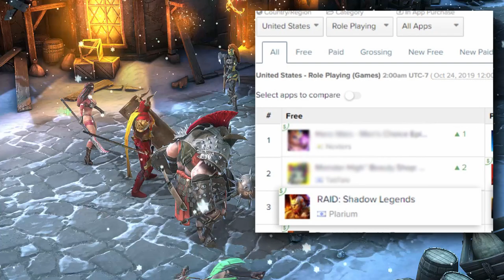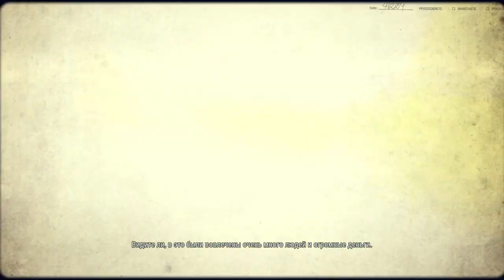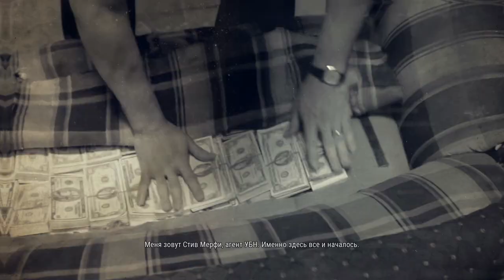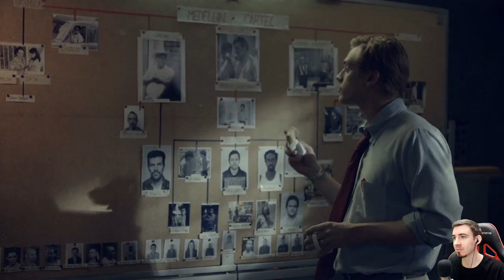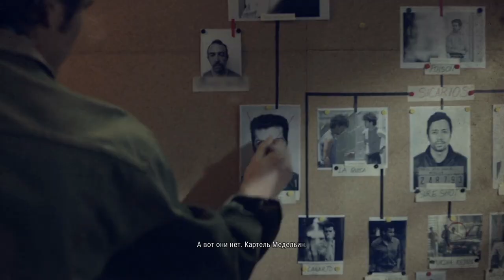NARCOS: Rise of the Cartels ➤ ЭСКОБАР И ЕГО БАРЫГИ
Это Прохождение игры Narcos: Rise of the Cartels на Русском языке на PC (ПК).
👍 Качай Raid: Shadow Legends бесплатно ✅ IOS ✅ ANDROID и получи 💰 50,000 серебряных монет и Эпического Чемпиона 💥 на 7-ой день программы для новых игроков.

Добро пожаловать в Колумбию 1980-х годов. Эль-Патрон (Пабло Эскобар) строит империю, расширению которой не в силах помешать никто. Благодаря своему влиянию и взяткам наркобарон переманил на свою сторону полицейских, военных и даже политиков. Спустя годы слухи о Медельинском картеле дошли до Америки.
Narcos: Rise of the Cartels пересказывает события первого сезона сериала от Netflix, который повествует о взлёте и падении Эль-Патрона. Встаньте на сторону наркодельцов или УБН. Исследуйте знакомые по сериалу места и сыграйте решающую роль в ключевых событиях истории, которые определят исход войны.
Собирайте команду из персонажей различных классов, присоединяйтесь к главным героям истории, улучшайте навыки и участвуйте в жестоких пошаговых сражениях, где у любого действия последствия.